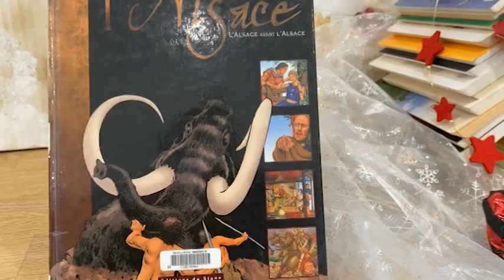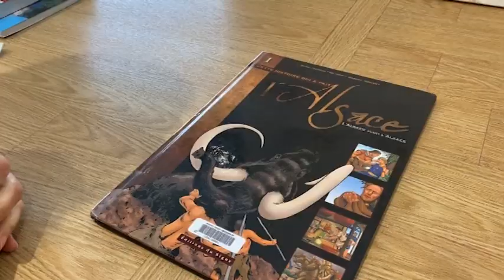#17 Calendrier de l'avent de la médiathèque de Biesheim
#17 Calendrier de l'avent de la médiathèque de Biesheim - Jour 17